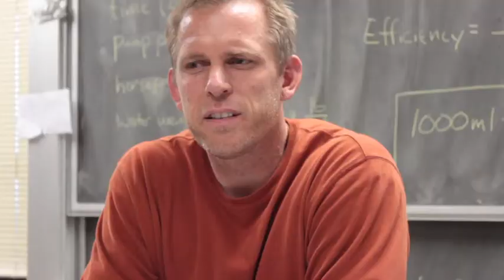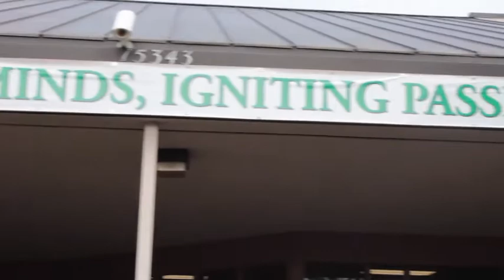Senior 2013 SCNN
0:00 SCNN Intro
0:25 What are you going to miss about SC?
2:30  Where are you going to college?
3:14 Advice from the staff
4:45 Advice to underclassmen
5:53 Summer Plans
6:54 Senior Montage
9:09 Goodbye Seniors